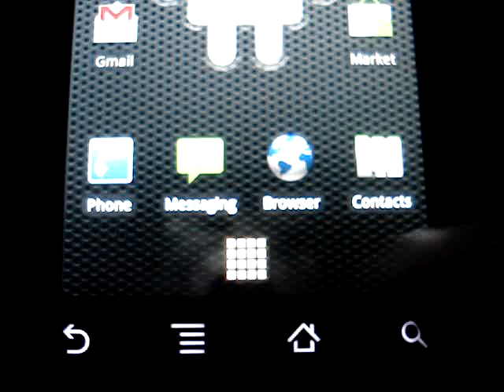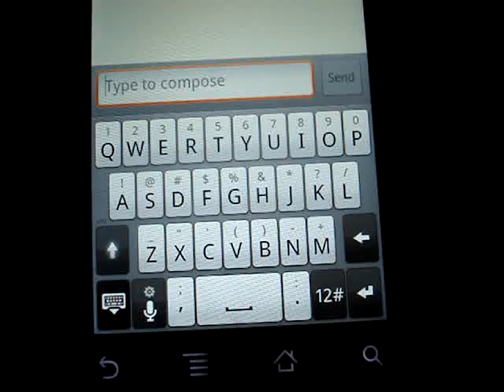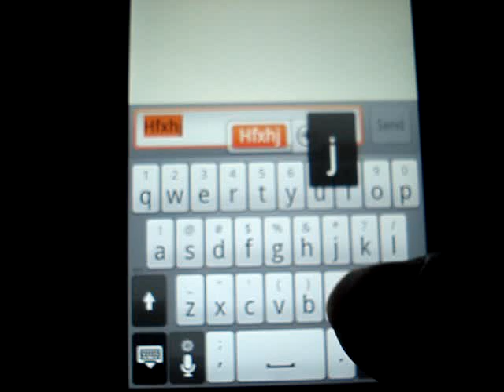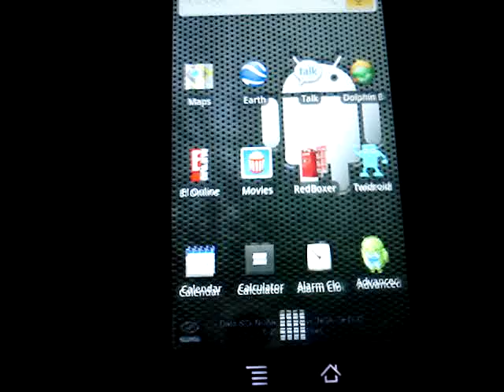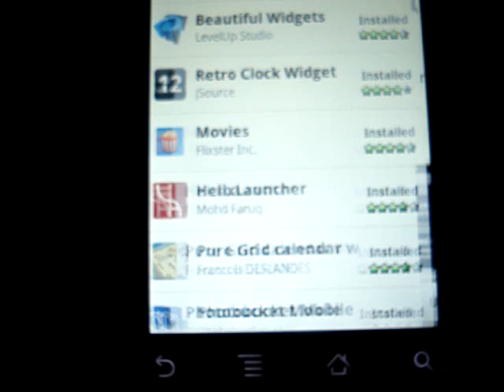Motorola DROID w/Helix Launcher and HTC Keyboard!!!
This is just a quick vid of me showing the free Helix Launcher app that is available in the market right now for Droid owners. It lets you do easy shortcuts, window card previews, up to 7 homescreens and a black app drawer which looks nice. I think once we get the official 2.1 Update this Launcher will compliment it perfectly. I also show the HTC keyboard which blows the stock android keyboard outta the water and some Google Earth goodness.